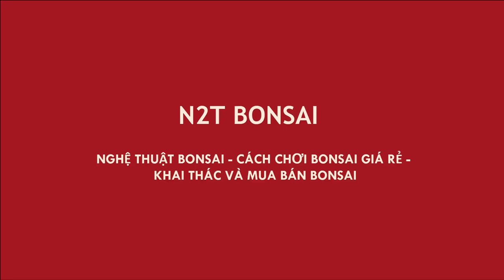SỬA TÁN CÂY PHI LAO LÙN GỐC BỒ NGỌN CHỈ, TAY CÀNH RỤT RỊT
Cây phi lao đẹp của N2T BONSAI